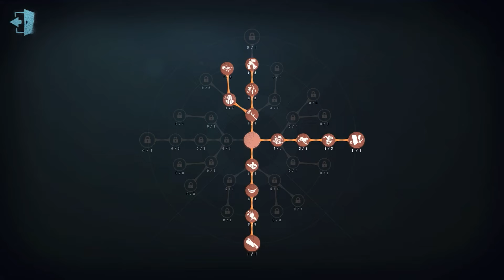#104 Opera Singer | Pro Player | The Red Church | Identity V